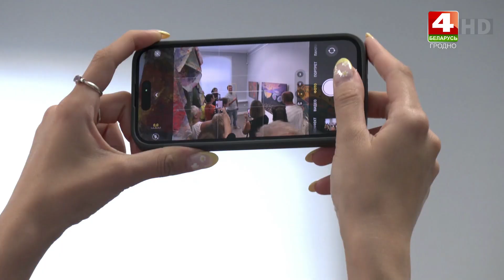Бодрое утро. В Культурном центре "Фестивальный" открылась выставка живописи Егора Коткина